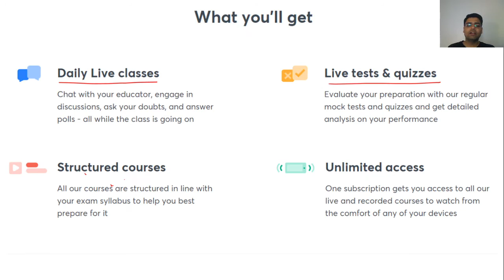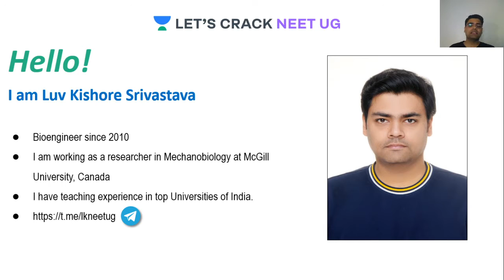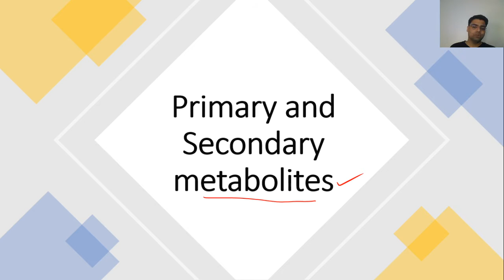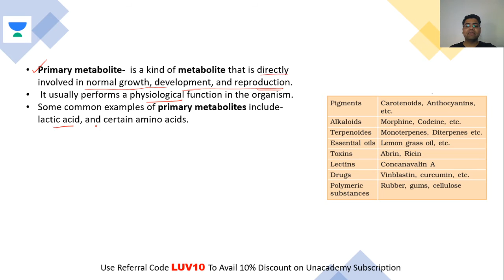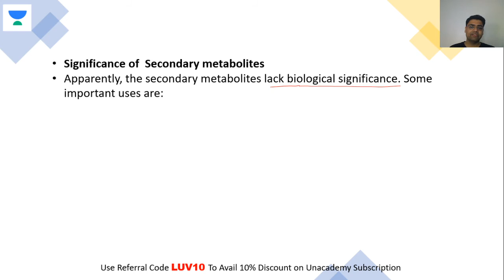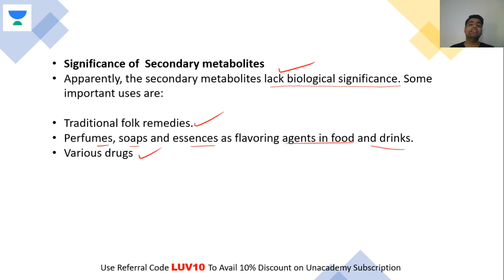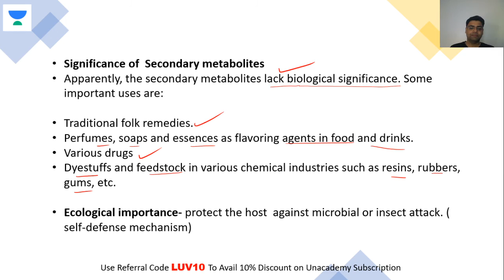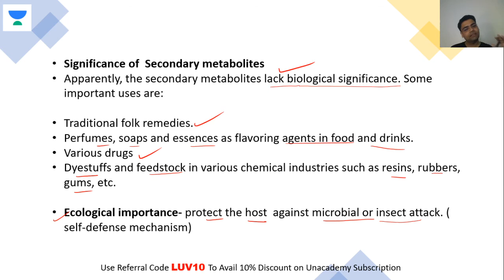Primary and Secondary Metabolites | NEET Biology | NEET UG in 10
This bite-sized video covers the details of Primary and Secondary Metabolites in a nutshell. NEET UG aspirants should utilize these videos for a quick revision and concept clarity. These bite-sized videos are the best for people looking for concise information to crack the NEET UG with flying colors.

Unacademy Subscription Benefits:

1. Learn from your favorite teacher
2. Dedicated DOUBT sessions
3. One Subscription, Unlimited Access
4. Real-time interaction with Teachers
5. You can ask doubts in a live class
6. Limited students
7. Download the videos & watch offline